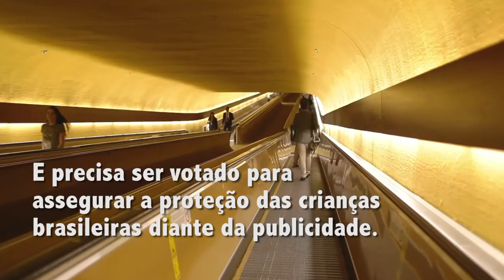PL 5921 completa 14 anos na Câmara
O Projeto de Lei 5921 que restringe a publicidade infantil completou 14 anos de tramitação no Congresso. A equipe do Criança e Consumo foi a Brasília conversar com deputados e mostrar a importância do tema.